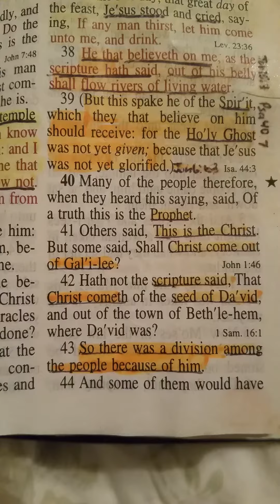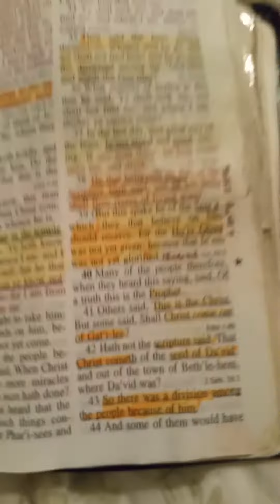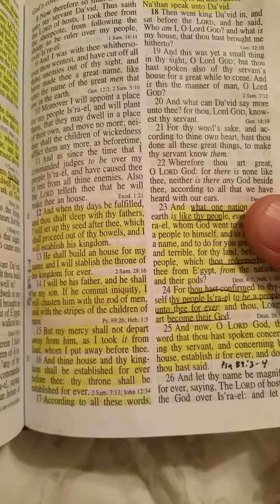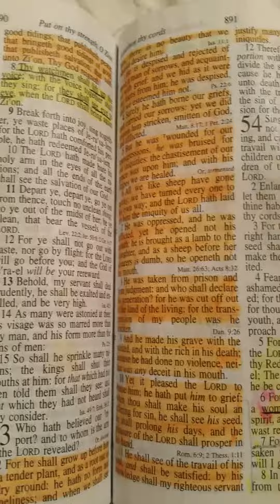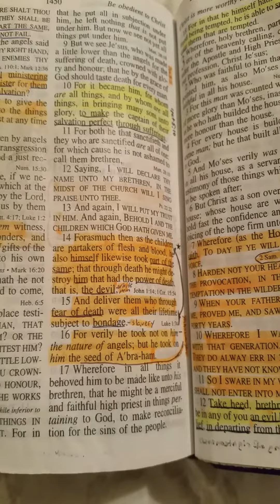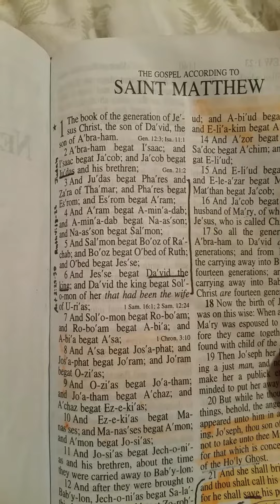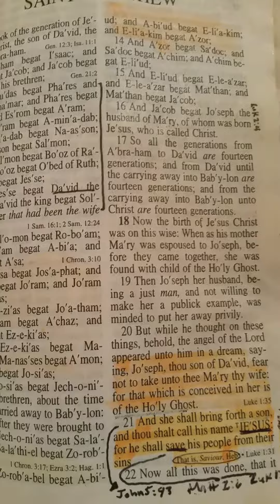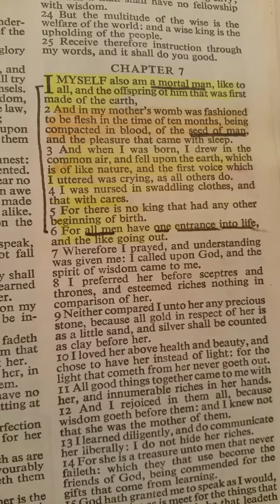The Holy Ghost didnt have sex with Mary(mysteries)